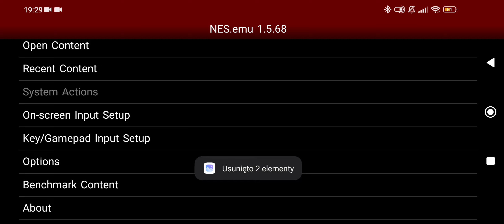Duck Hunt Game D ?